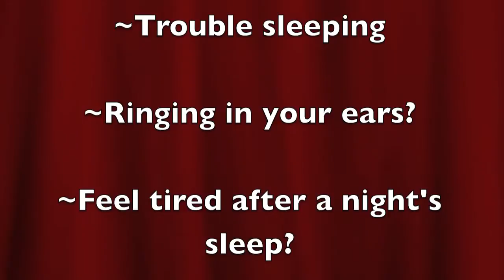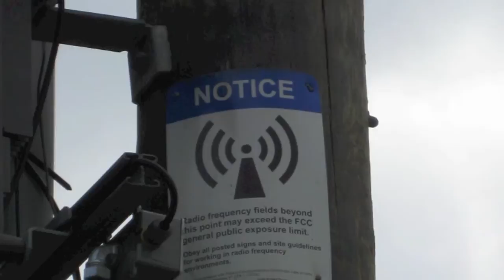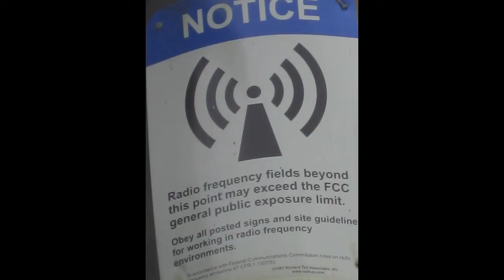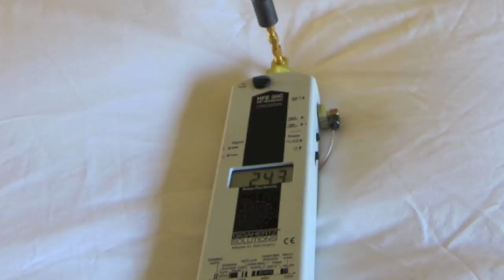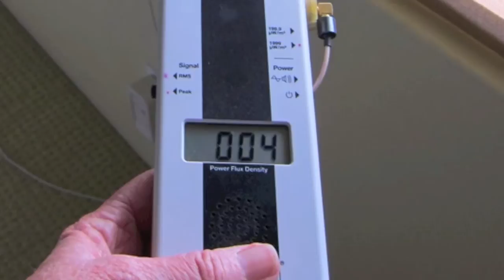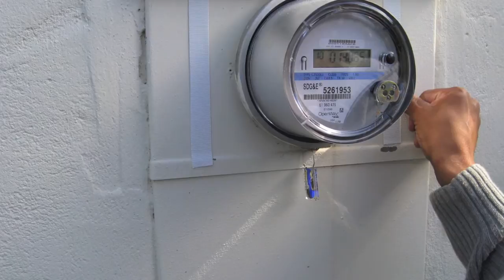Cell Site RF Radiation Reduction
How I reduced the RF radiation from the telecommunication cell site outside my bedroom. Three easy steps I took to reduce the radio waves going into my home from outside. I used copper screen, EMF shielding paint, and I grounded everything.